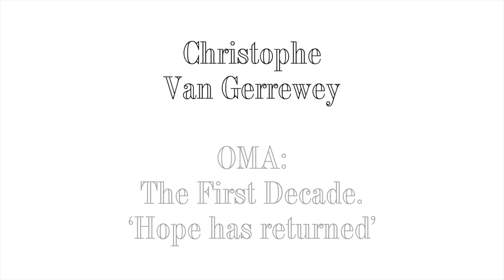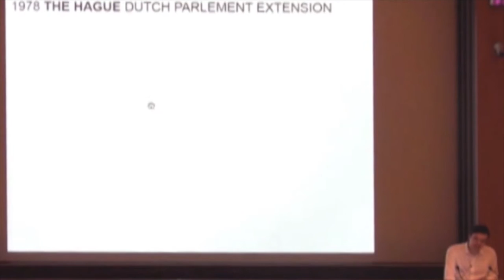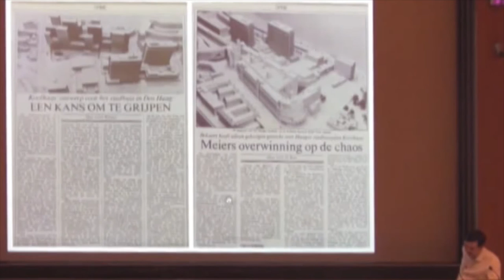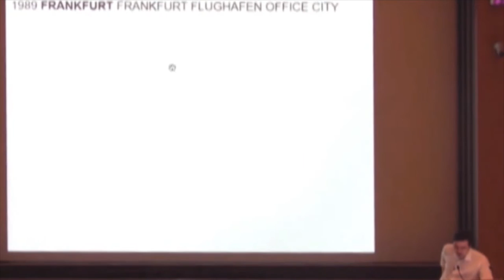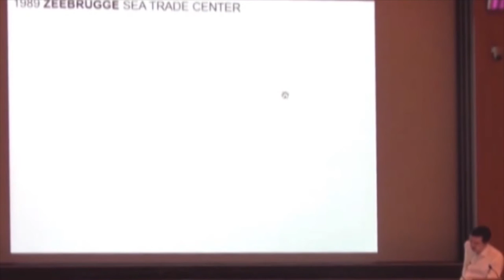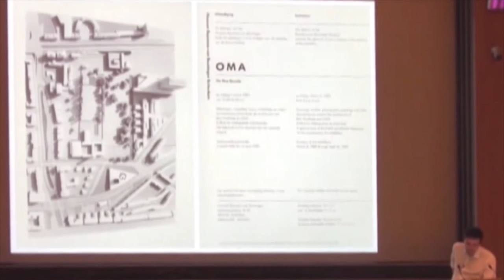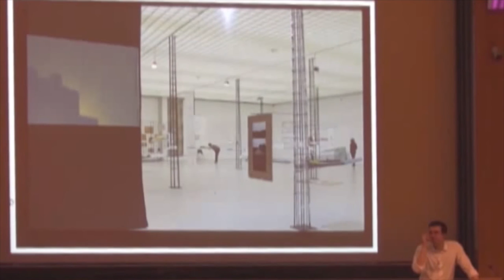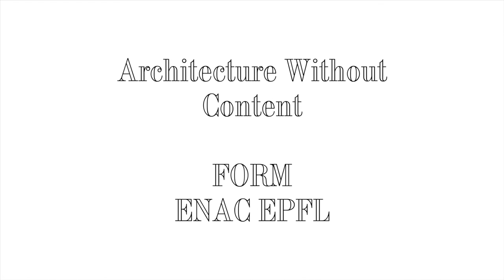Christophe Van Gerrewey - ''OMA: The first decade. Hope has returned''.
Christophe Van Gerrewey (1982) is an architectural and literary theorist.

This lecture is about the first years of the Office for Metropolitan Architecture. A small experimental and idiosyncratic practice led by Elia Zenghelis and Rem Koolhaas, OMA dealt - during its first decade in existence and in the aftermath of delirious New York - with the inherent optimism of construction and its issues.

It was given at the EPFL (École Polytechnique Fédérale de Lausanne), at the ''Project Room'', on the 27th of October 2014 and is part of the fall Semester program of FORM, ''Roman Architecture''.

FORM (Laboratory for architecture as form) is:
Kersten Geers,
Andrea Zanderigo,
Dries Rodet,
Giovanni Piovene,
Jelena Pancevac,
Joris Kritis,
Anne-Valérie Nemitz.